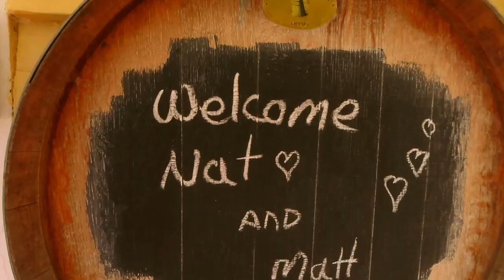We SLEPT in a VINEYARD | Sleepers Vineyard, Kekerengu, New Zealand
Today we stay at a cute cottage in Kekerengu, New Zealand at Sleepers Vineyard.
We stayed 2 nights at Kekerengu with our lovely host from Sleepers Vineyard, Chris and Lynne. We went on a bike tour of the vineyard, we fed the cute animals, did a personalised wine tasting in an historic Cob Building and drank plenty of WINE.
Chris and Lynne Wilson’s Sleepers Vineyard at Kēkerengū, in the extreme south of the Marlborough wine growing region, is our most coastal vineyard, with a picturesque and historically rich setting. Its coastal location promotes early spring and budburst, and it is more exposed to cool southern airflows and late summer sea breezes, giving an extended growing season.
Alongside the Kēkerengū River, sauvignon blanc is planted on a low river terrace of free-draining limestone loam with, at times, a very shallow alluvial silt overlay. The sauvignon blanc typically presents with a floral perfume and green passionfruit notes. A little higher up, Albariño is grown on an elevated river terrace of deep silt loam interspersed with fragmented limestone. Kēkerengū’s strongly maritime climate and limestone soil gives salty, zesty Albariño with a taste of the nearby sea. The highest terrace is planted with pinot gris and pinot noir, which are both vibrant and floral. All varieties exhibit a pronounced minerality.
This land, part of an old farm station known as Mad Cap Flats, still has two of the original cob buildings built in the early 1860s, which have been fully restored by Chris and Lynne.

Matt and Nat Travel That are a Travel Couple from MARLBOROUGH, NZ.
They have travelled extensively over New Zealand and Parts of S.E. Asia
They began their content creating journey in Bali 2020 just before the pandemic turned our world upside down

Facebook: Matt and Nat Travel That